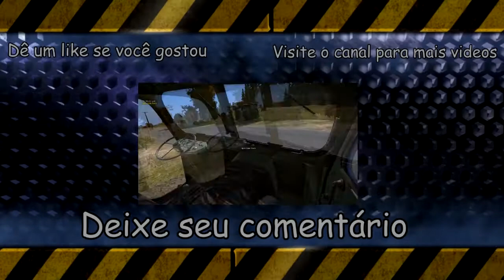BattleBlock Theater - O vovô e o asiático